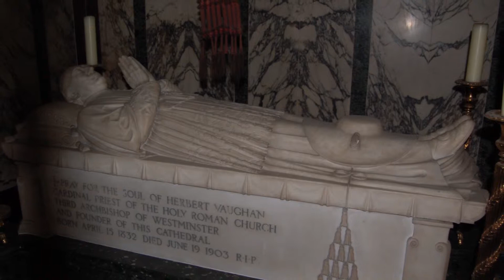Rondo Alla Turka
Conducted by Ron Goodwin
2nd 'phase' of the visit Sybil and I recently made to Westminster Cathedral.There is no intent to endorse the religion, just a wish to share the beauty.